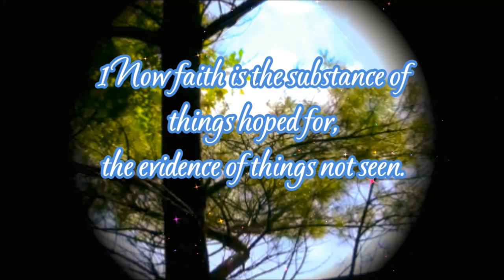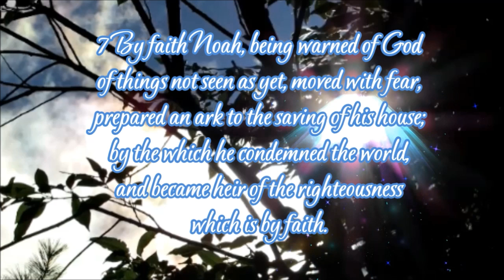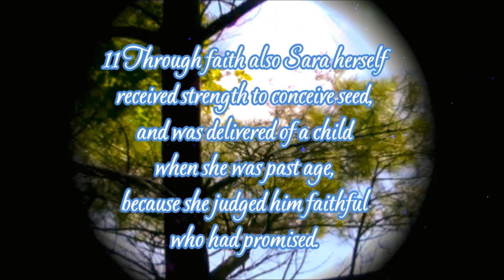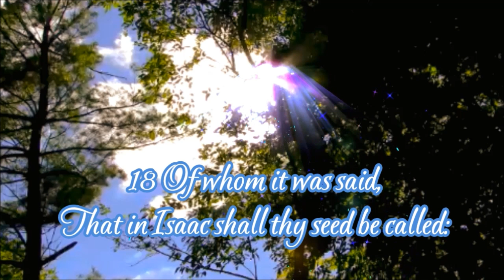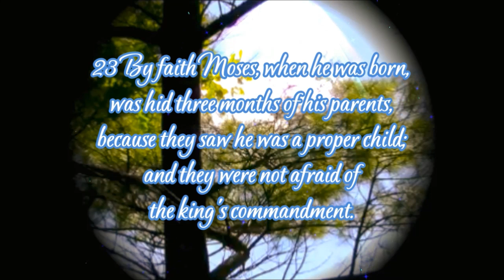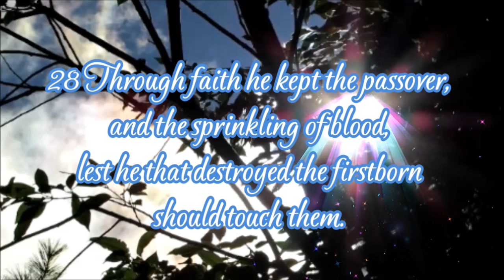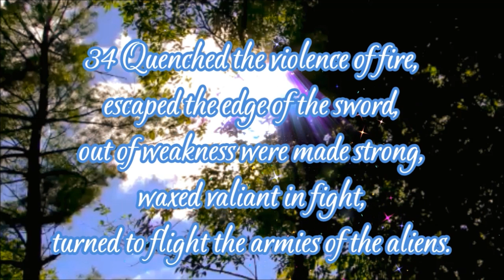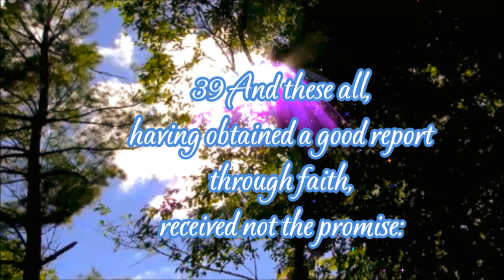Examples of Faith in Action English- Chinese 信仰行動的例子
Examples of Faith in Action
English- Chinese
信仰行動的例子

Hebrews 11:1-40 King James Version (KJV)

希 伯 來 書 11:1-40  Chinese Union Version (Traditional) (CUV)